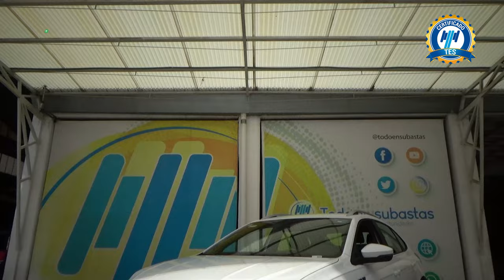Volkswagen / Nivus / 2023 - 29915